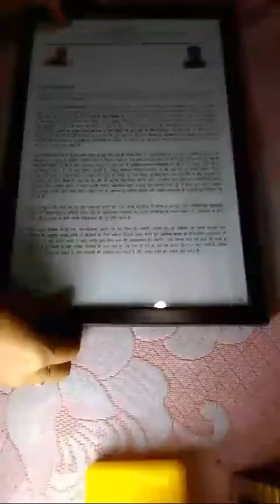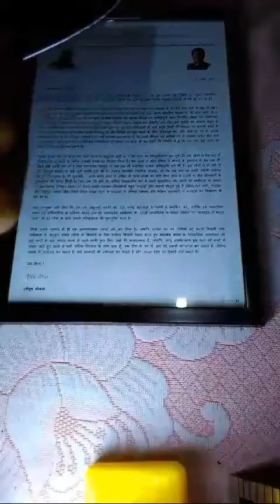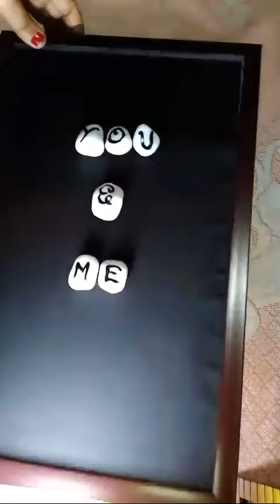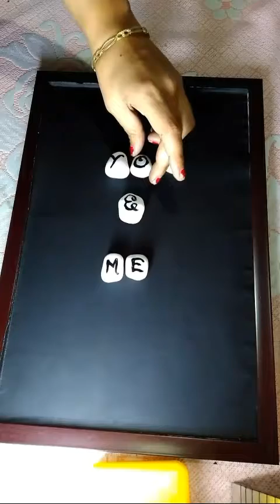DIY stone craft ideas | Wall decor ideas | rock painting | easy stone diy | home decor